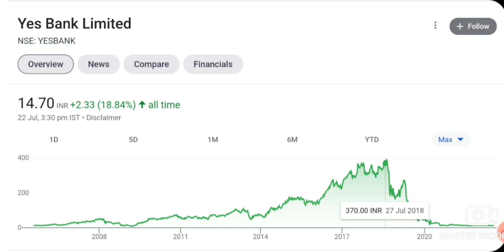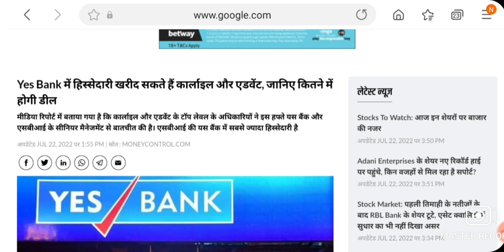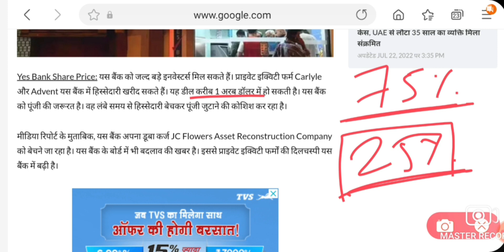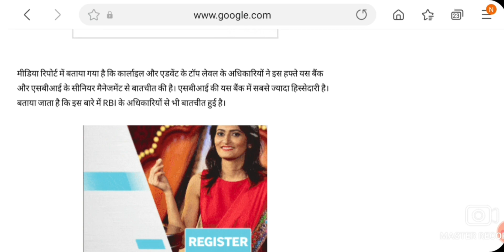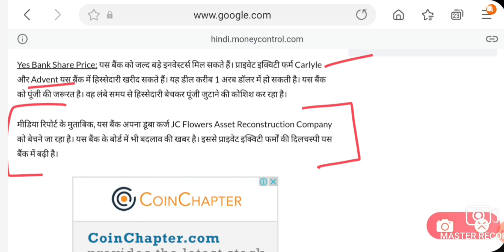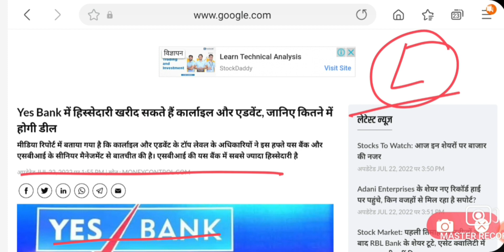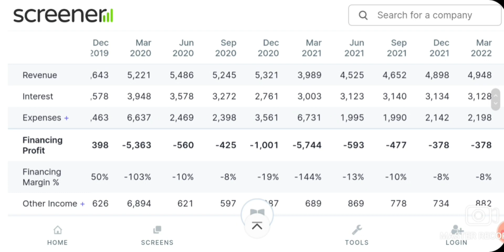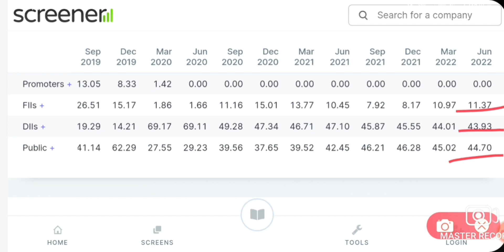YES BANK SHARE NEWS | YES BANK SHARE Q1 RESULTS UPDATE | YES BANK SHARE NEXT TARGET